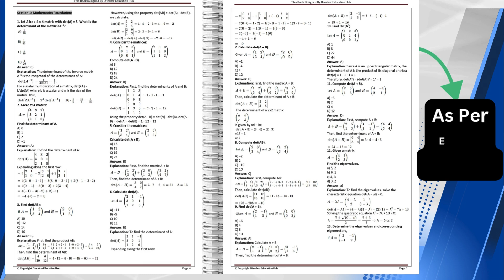GATE Environment Science & Engineering Question Bank Book 2000+ MCQ with Detail Solution